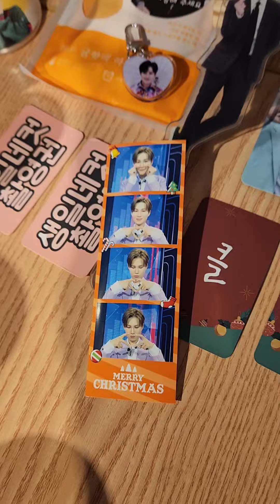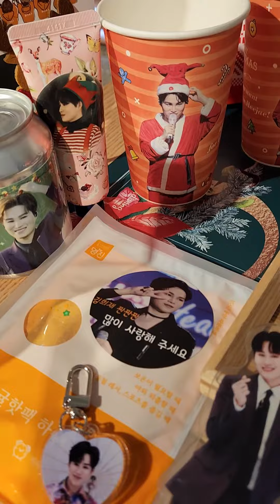김희재 12/27 부산카페행사. 행복나눔합니다